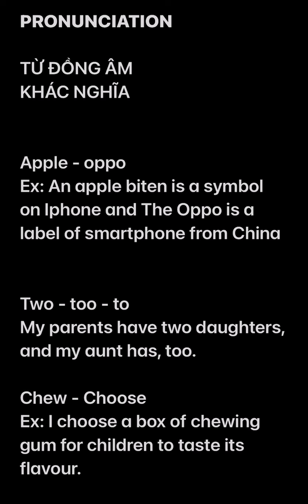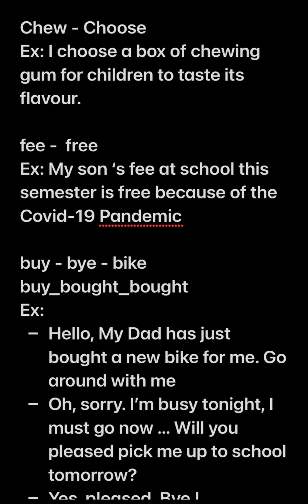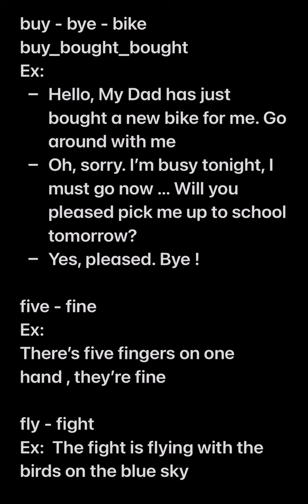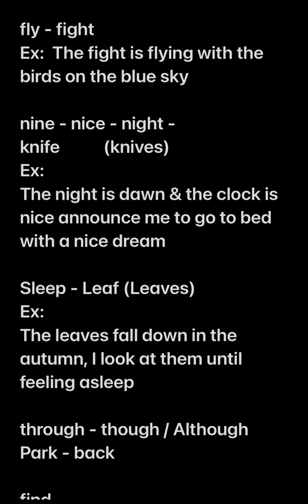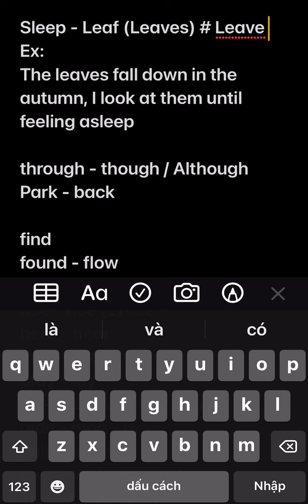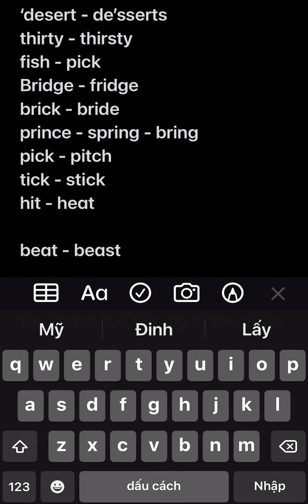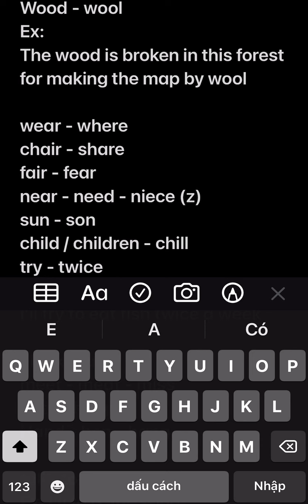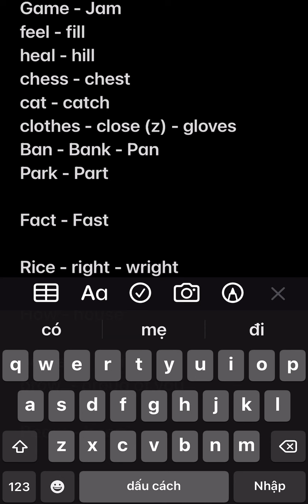Đặt câu với từ đồng âm khác nghĩa | Mỹ Ngọc EVA TV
Ms. Ngọc

ĐẶT CÙNG 1 CÂU VỚI
TỪ ĐỒNG ÂM
KHÁC NGHĨA

Apple - oppo
Ex: An apple biten is a symbol on Iphone and The Oppo is a label of smartphone from China

Two - too - to
My parents have two daughters, and my aunt has, too.

Chew - Choose
Ex: I choose a box of chewing gum for children to taste its flavour.

fee -  free
Ex: My son ‘s fee at school this semester is free because of the Covid-19 Pandemic

buy - bye - bike
buy_bought_bought
Ex:
- Hello, My Dad has just bought a new bike for me. Go around with me
- Oh, sorry. I’m busy tonight, I must go now … Will you pleased pick me up to school tomorrow?
- Yes, pleased. Bye !

five - fine
Ex:
There’s five fingers on one hand , they’re fine

fly - fight
Ex:  The fight is flying with the birds on the blue sky

nine - nice - night -
knife           (knives)
Ex:
The night is dawn & the clock is nice announce me to go to bed with a nice dream

Sleep -
Leaf (Leaves) # Leave-Left
Ex:
The leaves fall down in the autumn, I look at them until feeling asleep

through - though / Although
Park - back

find
found - flow

rise - rice (z)-ice
here - hear
bear- beer
play - lay
lie - like- live - line - light
hide - high - hi
help - have
can - can’t : can not
‘desert - de’sserts
thirty - thirsty
fish - pick
Bridge - fridge
brick - bride
prince - spring - bring
pick - pitch
tick - stick
hit - heat

beat - beast

pig # big
Ex: There is a big pig in the cage

wheel - will
Ex: This wheel of the   ….. will be played until you stop it

Wood - wool
Ex:
The wood is broken in this forest for making the map by wool

wear - where
chair - share
fair - fear
near - need - niece (z)
sun - son
child / children - chill
try - twice
Ex:
I’ll try to eat fish twice a week

chalk - jack
meet - meat - miss
hate - height
Hand - hen - hang

tall - told
Ex: I’ll told you soon

Water - quarter
March- Math
flu - blue
Pea - bee - puis
Pen - pain
Bed - bad
Bath - path - past
Boss - both
Board - Bar
Gas - Guard
Game - Jam
feel - fill
heal - hill
chess - chest
cat - catch
clothes - close (z) - gloves
Ban - Bank - Pan
Park - Part

Fact - Fast

Rice - right - wright

How - house

horse  - hard
brow  - proud of you

Beam - been